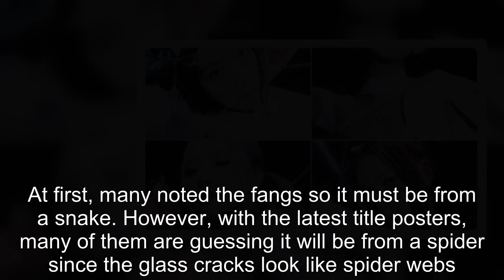BLACKPINK Reveals Title Poster For Pre-Release Single 'Pink Venom'